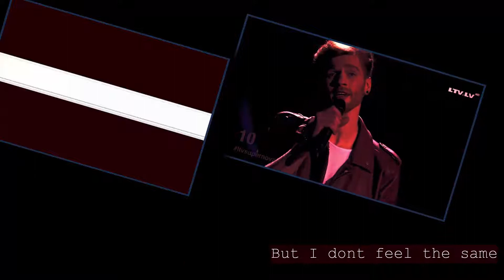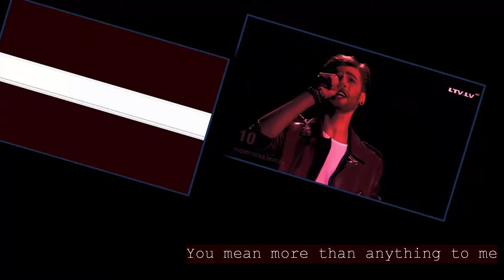Justs "Heartbeat" Live + Lyrics - Latvia Eurovision 2016